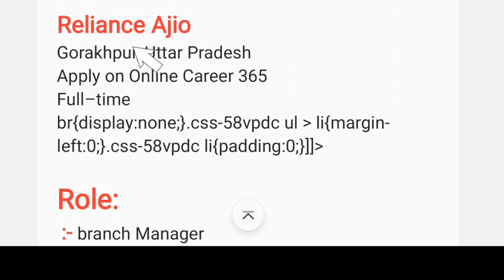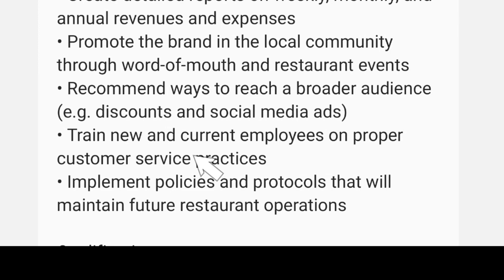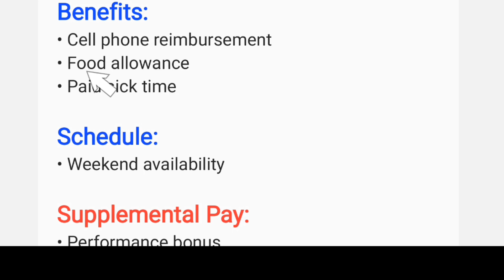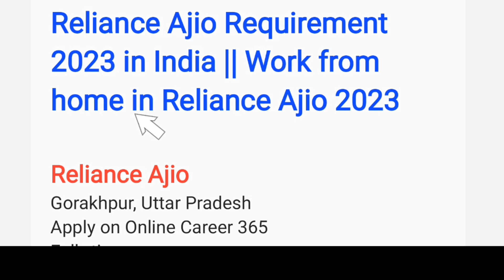Rilance Company Requirement 2023 || Permanent job vacancy 2023 || work from home jobs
About Video -

Related Search

Flipkart jobs, best full time job in Flipkart,
flipkart Packing job vacancy 2022, best full time job in India 2022, naukri kaha milta h, naukari krne ka tarika, private job vanacy in packing Company, Packing, packing, jobs, best jobs,
best full time job in hospital 2022, best private job vacancy in 2022 deoria hospital, medicine job vanacy 2022 in deoria, best jobs for India, 2022 best jobs, best job for 2022 hospital, naukari kaha dunde,

activity...

***Topic Cover***

Unlimited Trick
Paytm cash
Earn money
Online Paise Earning
Best Earning App2020
Online Earning
Paytm Cashback
Top 10 Paytm Cash Earning Apps in 2020 Top 10
apps to Earn paytm cash in 2020
Online
2021